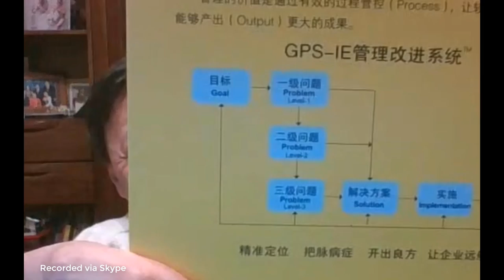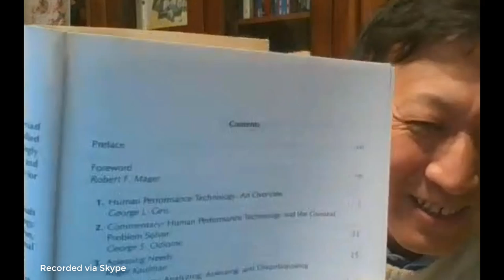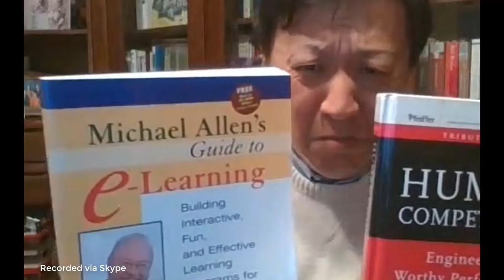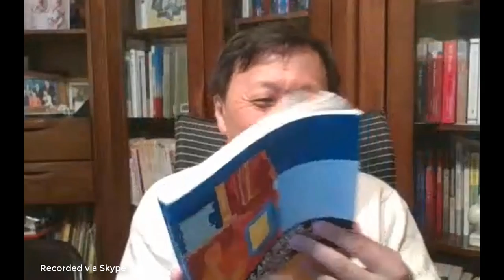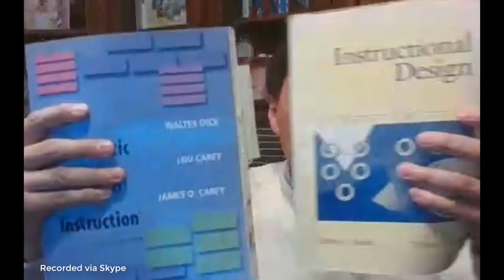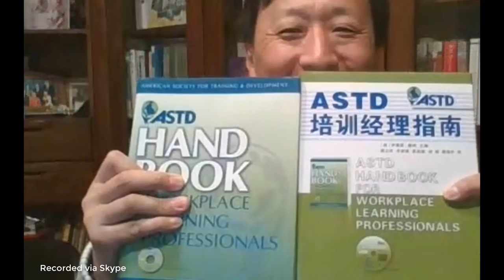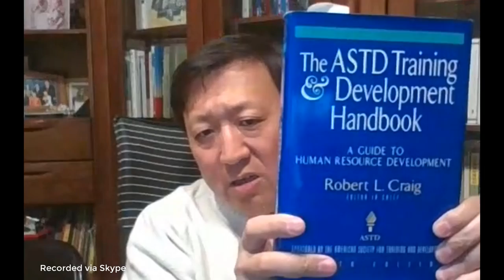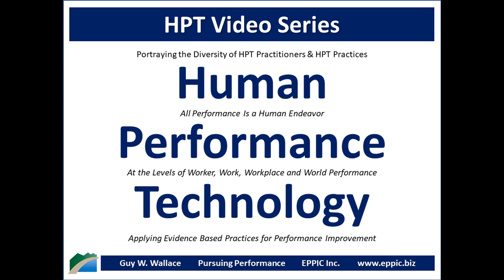HPT Video 2020 - George Gu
Skype interview with George Gu (in Shanghai China) by Guy W. Wallace, recorded on April 8, 2020, regarding George's background, education, career history and how he came to an HPT - Human Performance Technology - and - Evidence Based Practices for Performance Improvement approach in his/ work in L&D and Performance Improvement consulting in both the USA, and in China.